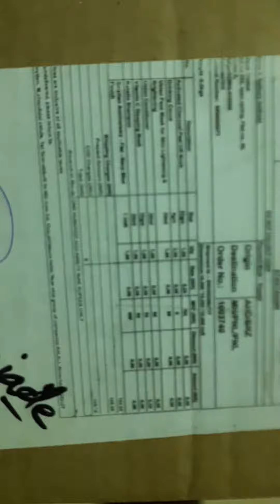smytten trial products offer Rs 199